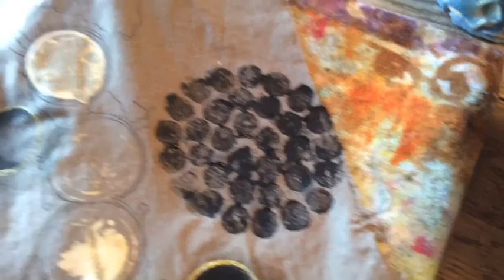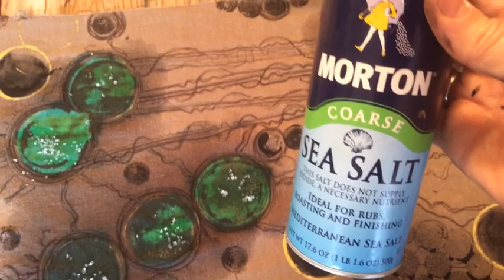Watch And Learn: Building On The Surface Design Foundation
This video is done with no explanation which allows you to simply watch the process and learn by seeing. just click on "video".